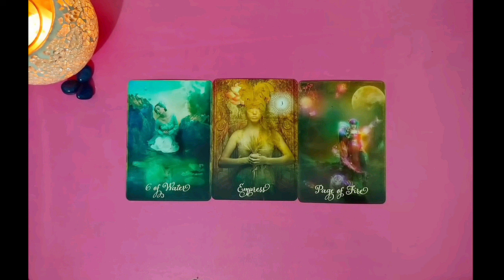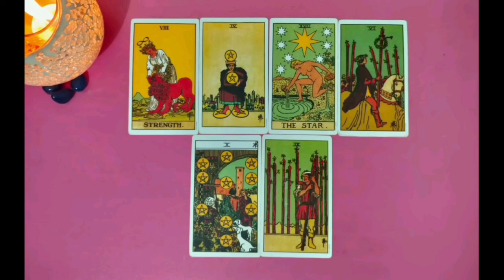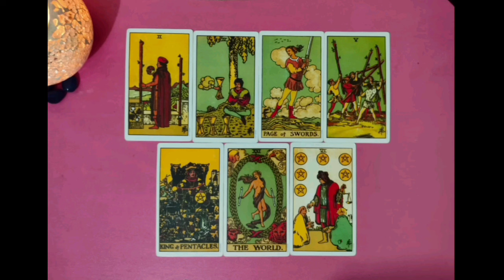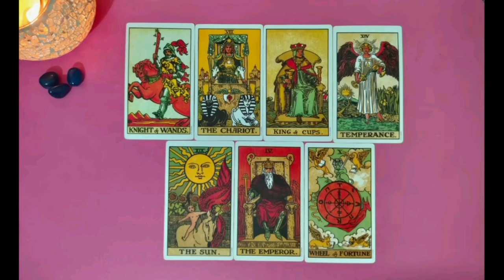CURRENT ENERGY DIVINE MASCULINE/FEMININES